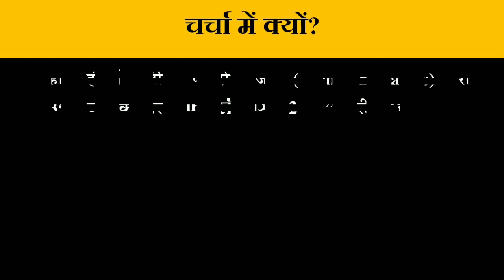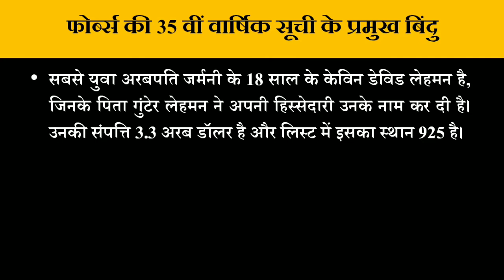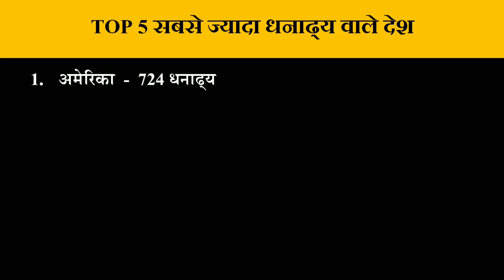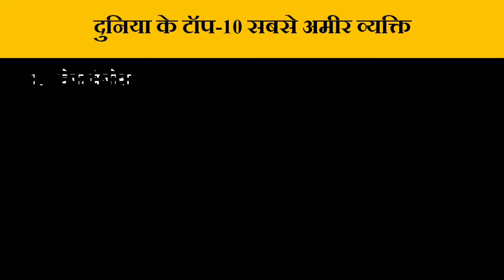Forbes’ 35th Annual World’s Billionaires List: Facts And Figures 2021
Reliance chairman Mukesh Ambani reclaimed his spot on the top in the Forbes list of India's 10 richest billionaires. The business magazine announced the list on Tuesday. Ambani was followed by Gautam Adani, Adani Group chief, and HCL founder Shiv Nadar. Forbes also said that the total number of Indian billionaires rose to 140 this year from 102 last year. Their combined wealth nearly doubled to $596 billion.

es video mey hum Forbes List 2021 se smbndhit prmukha key point bataye gaye hai. or es mey Forbes List 2021 ke Top 10 rechest indian person mukesh ambani hai.

es video mey Forbes List 2021 world ke Top 10 person ke baare mey bataya gya hai.

Forbes List 2021 Key Points
Top 5 wealthiest countries of the Forbes List 2021
Top 10 wealthiest people of India in Forbes List 2021
Top 10 richest people of the world in Forbes List 2021

फोर्ब्स लिस्ट 2021 के प्रमुख बिंदु
फोर्ब्स लिस्ट 2021 के TOP 5 धनाढ्य वाले देश
फोर्ब्स लिस्ट 2021 में  भारत के टॉप-10 अमीर व्‍यक्ति
फोर्ब्स लिस्ट 2021 में दुनिया के टॉप-10 अमीर व्‍यक्ति